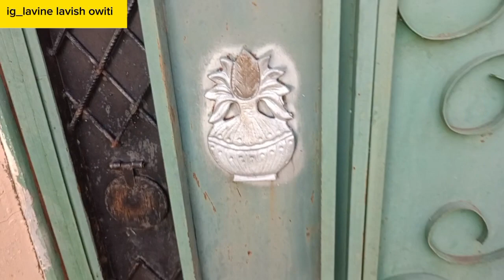Finally building our Dream Home 🏡🙏A step at a time ❤️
watsApp me on _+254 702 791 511